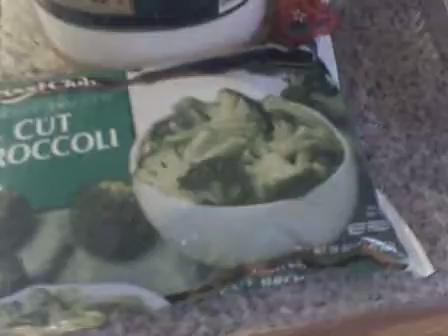Haitian Hot Potato Broccoli Vinaigrette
Migueltio El North Country Latino makes Haitian Hot Potato Broccoli Vinaigrette